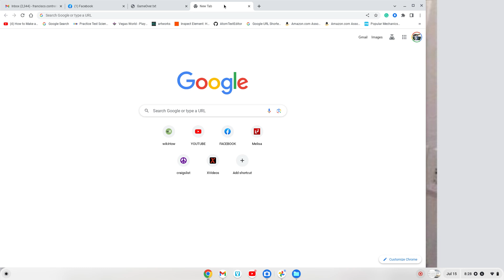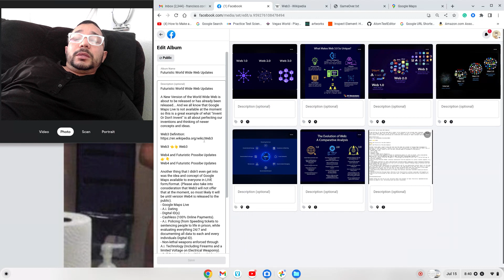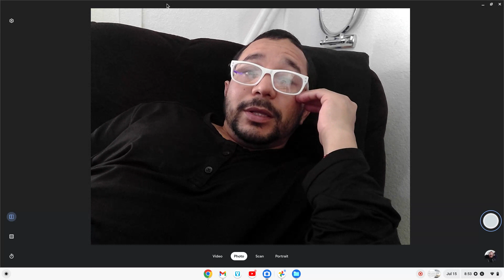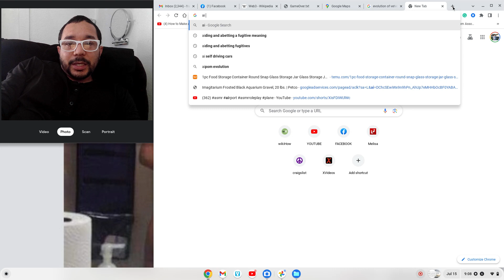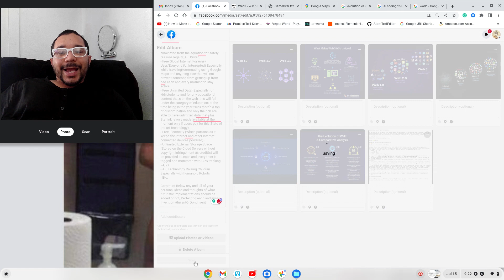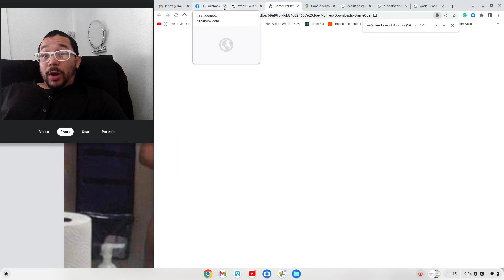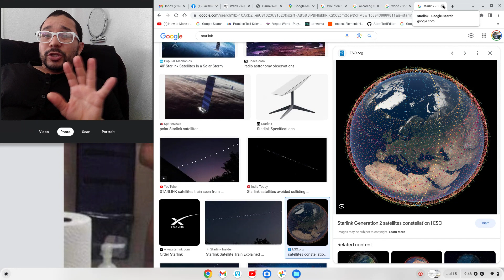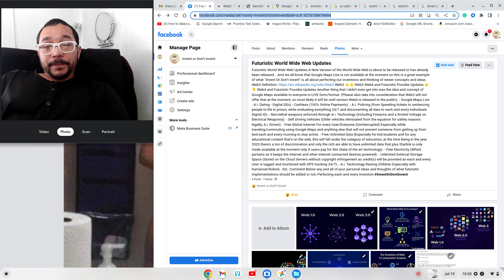The Pros And Cons of The Web 2023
Video Information:
Screen recording 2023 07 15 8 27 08 AM